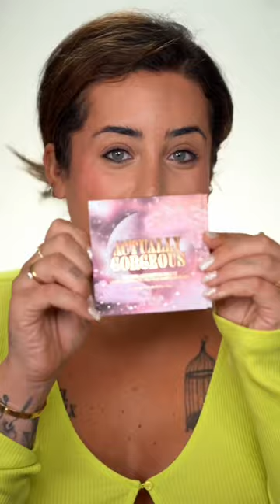GENDERxBEAUTY FIRST IMPRESSION @marvyn 💖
wow nur ich bekomm es hin den Namen falsch auszusprechen.. es ist natürlich GENDERxBeauty von  @marvyn !! ich muss ehrlich sagen 10/10 Punkten, absolute Hammer Qualität, erschwingliche Preise und super Performance der Produkte.